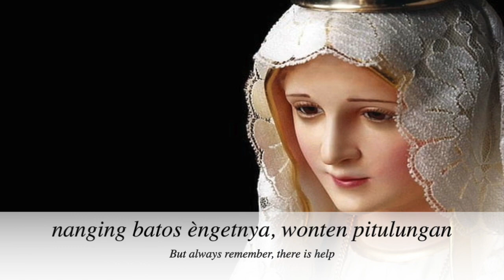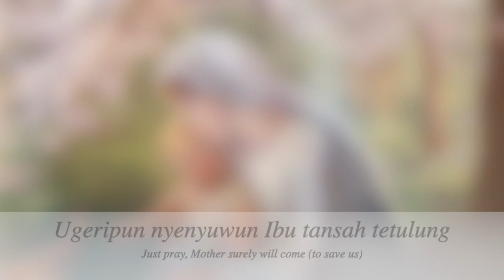Ndherek Dewi Maria (With Mother Mary) - Stella Maris [Cover]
Starting this month of May, which is dedicated to Mother Mary, I sang this beautiful song: Ndherek Dewi Maria, in English, 'With Mother Mary.' It is one of my favourite songs of all time. Although I am an Indonesian, I am not a Javanese. So, pardon my pronunciation.

Pray for us, O Mother Mary.